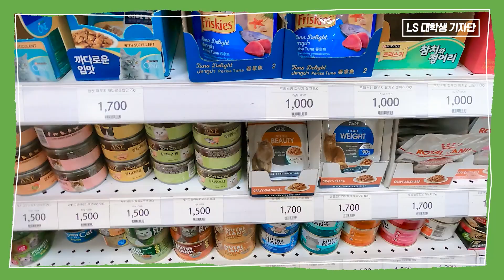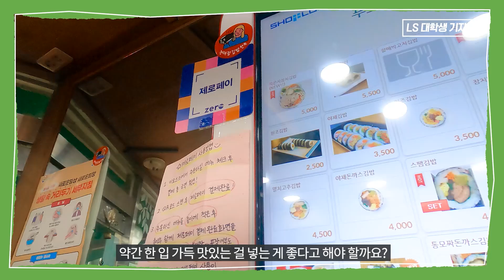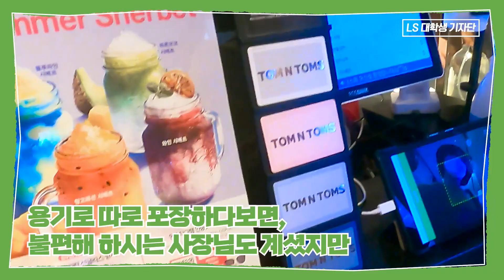플라스틱과 비닐은 NOPE😈👿~ 환경 보호를 위한 작은 실천! 용기내 챌린지!!😀😁ㅣLS대학생기자단 7기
매일매일 플라스틱으로 가득한 일상생활
오늘부터 7️⃣일 동안 플라스틱 사용을 줄이는
용기내 챌린지를 한번 진행해보았습니다🙆🏻‍♀️🙆🏻‍♂️

여러분들도 쓰레기도 줄이고 환경도 보호하는🌎🛤🌄
용기내 챌린지를 같이 해보면 어떨까요??